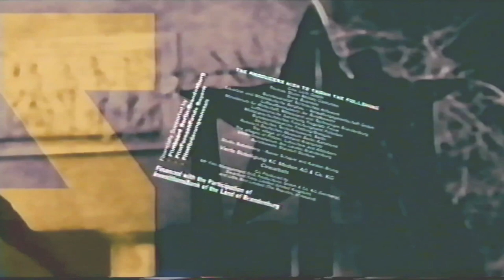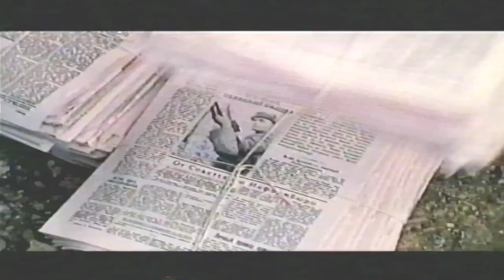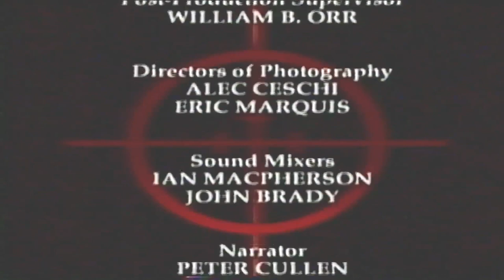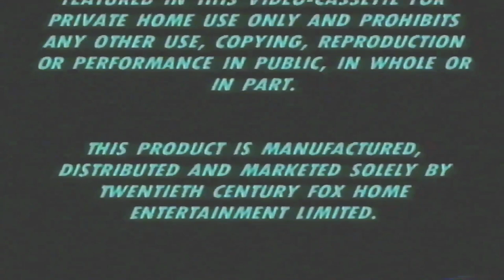Enemy At The Gates: VHS UK: Closing (2001)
Enemy At The Gates (2001 Film)